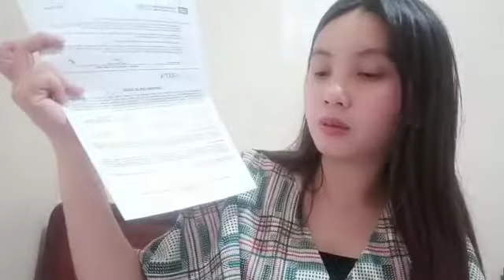HOW TO APPLY HOME CREDIT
Hi guys, this is simple nadz
Eshare ko Lang sa inyo guys kung paano ako nag apply sa home credit.